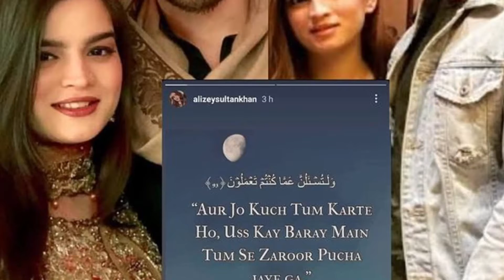Alizey Sultan Confirm Her Breakup With Feroz Khan | Celebrities News | SHOWBIZ WORLD NEWS